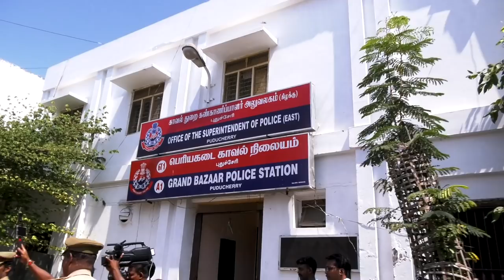"Policing must remain for Equal Justice and People's Safety" Dr. Kiran Bedi at Police Station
Lt. Governor Dr. Kiran Bedi visited the Grand Bazar Police Station and the India Reserve Battalion's HeadQuarters in Puducherry on the complaint of a Beat Officer having extorted money from a couple who had come visiting Puducherry. Here is the video of the visit.